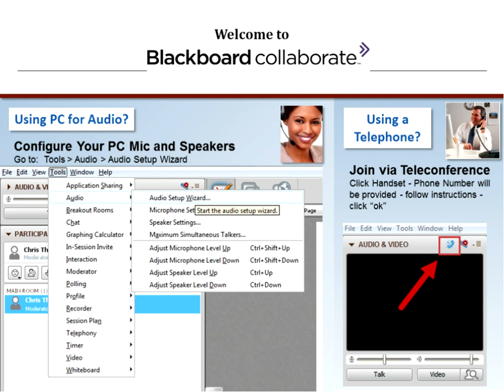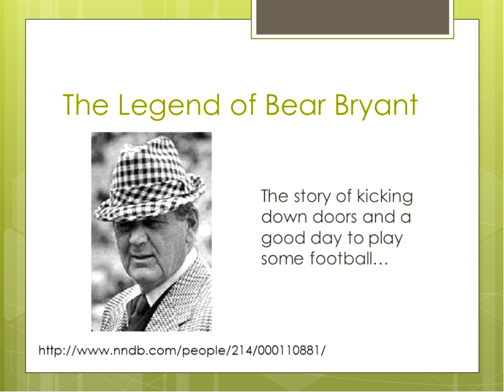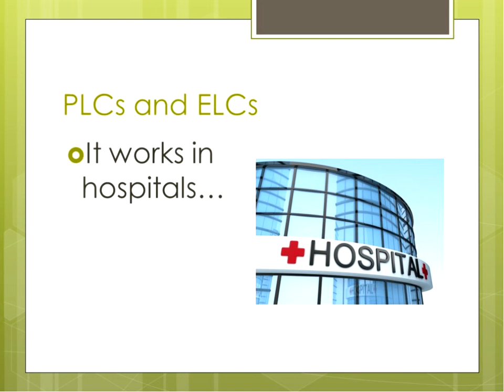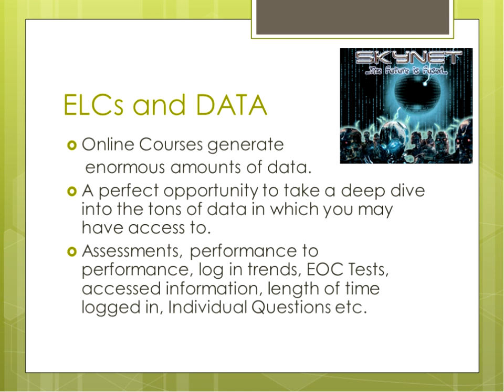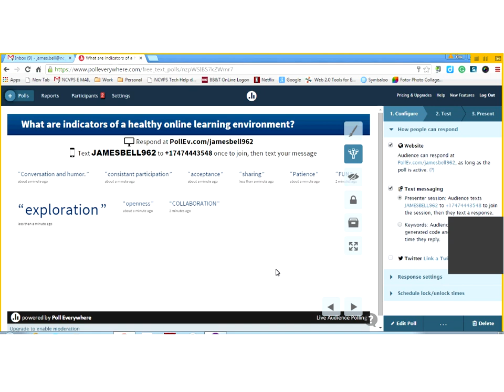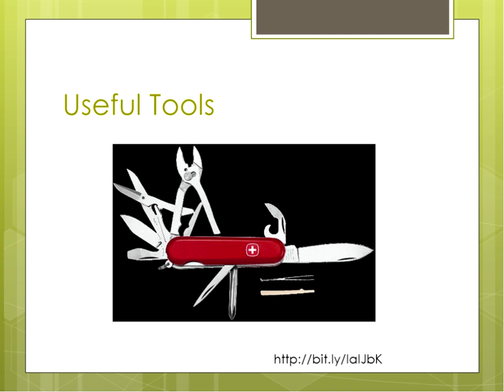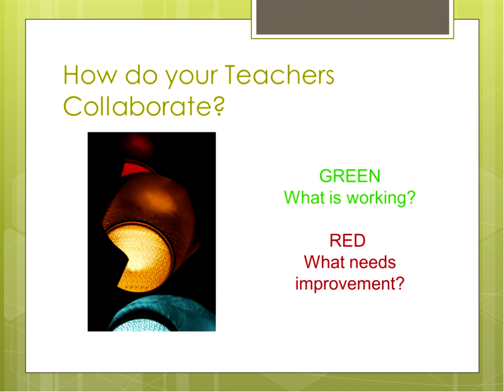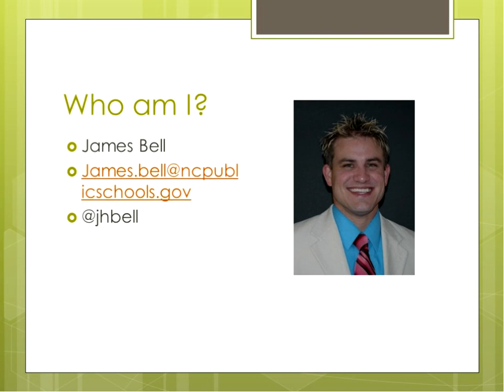Kicking Down the Doors of Online Learning: Collaboration Among Teachers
When teachers teach, Collaboration between teachers is by far the best way to make sure that students are receiving the best possible instruction.  This collaboration is Two fold.  Teachers and Teachers leaders should not only be sharing their best practices in online learning but they should be giving away the best WAYS to share online in online teaching communities.  Teachers need to kick down the doors of online education classrooms.  Amazing things are happening in classrooms all over the internet, and its time to pull back the curtains and give away the secrets.  However, its not enough to just give away whats going on in the online classroom--we need to also shed some light on the best ways to share those secrets.  By using online communities and e-learning communities teachers can find new ways to reach students.  In this presentation, I will use examples from the medical model (the ways that physicians look at collaborations) to show how teachers can fully leverage the power of collaboration and teaching.